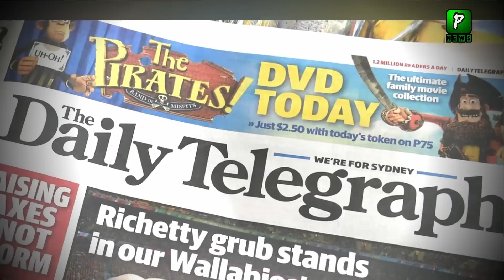Faisal wavda big statement about arshad Sharif case | Breaking News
Join Us On
ABOUT CHANNEL